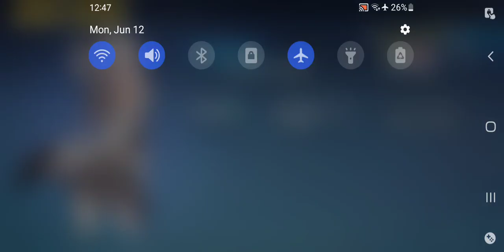Honkai Impact 3rd - Terminal Aide 0017(Prometheus) QTE & Ultimate Tutorial Gameplay